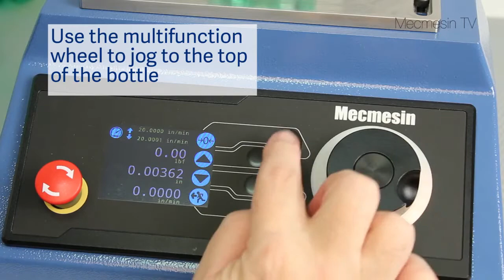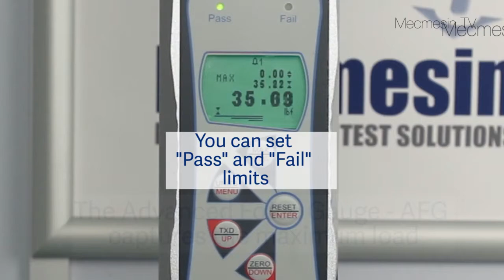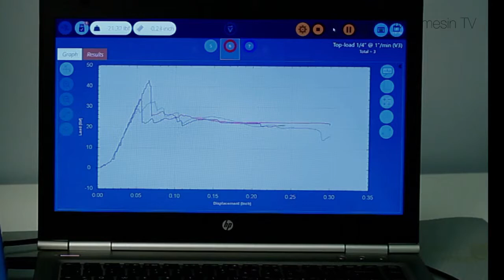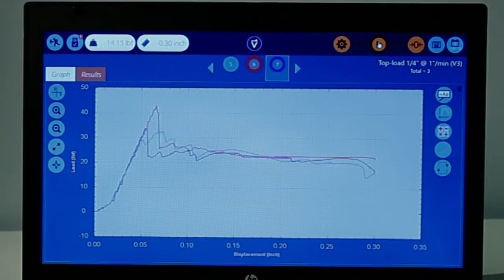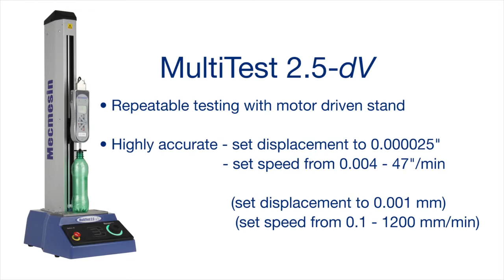Mecmesin Top load testing PET bottles with the MultiTest dV and VectorPro - Video by Mecmesin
Top load testing of PET bottles can be dome swiftly and accurately with the MultiTest-dV from Mecmesin. The test stand can be set to load the bottles to 1/4" at speeds up to 20" per minute. Results can be send to a connected printer, or VectorProTM Lite software can capture all the data.